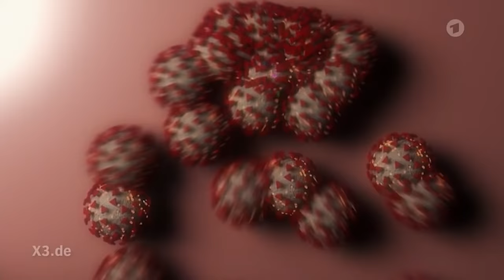Corona-Song: "Wo war Spahn da?" | extra 3 | NDR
Nutzlose Corona-App, langsame Impfungen, leere Versprechungen: Jens Spahn hat die Krise als Gesundheitsminister nicht so richtig im Griff. Dennis Kaupp und Jesko Friedrich haben ihm einen Song geschrieben.